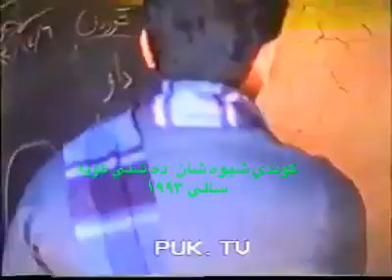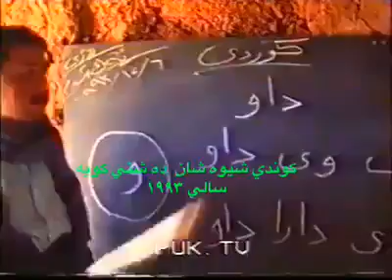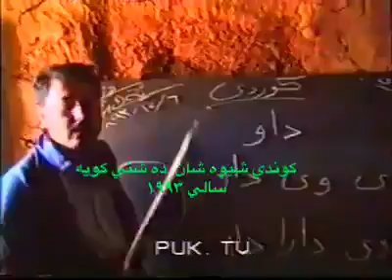One of the schools in the city of Koya, Kurdistan Region in 1993